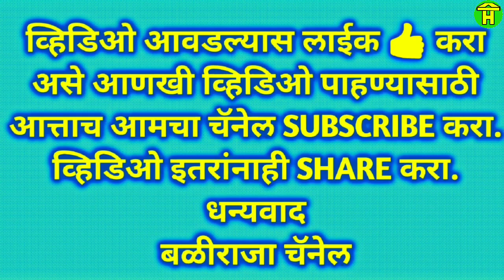|| Powerful khillar Racing Bulls of S dhamane Running in Bailgadi Sharyat ||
In this video you can watch racing bulls of s dhamane running in bullock cart race at kansuli khanapur.